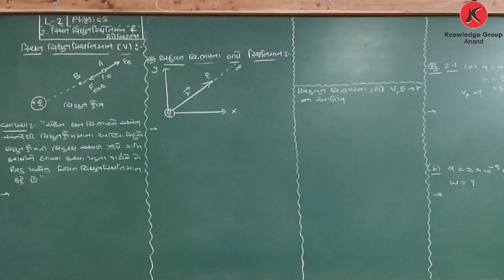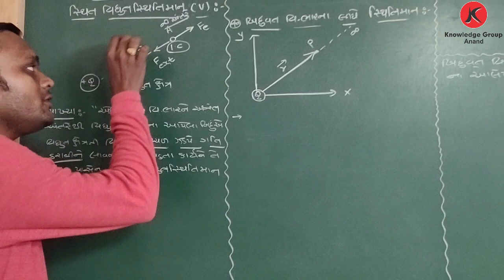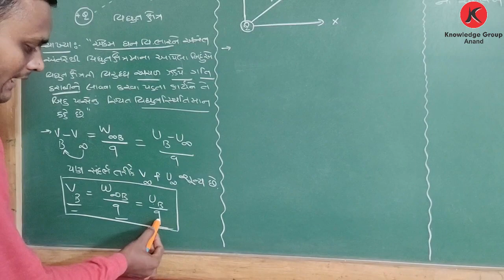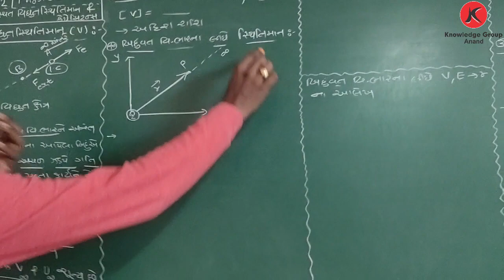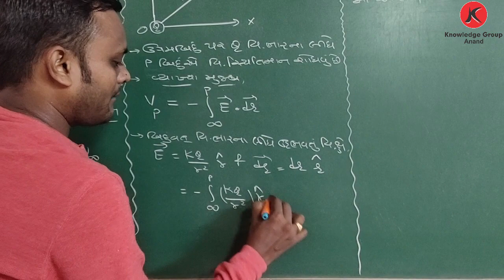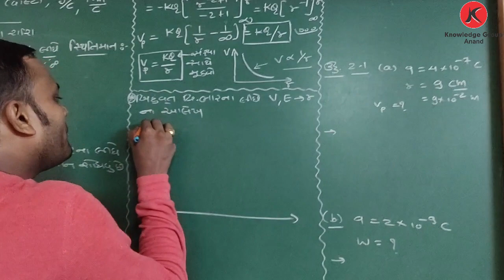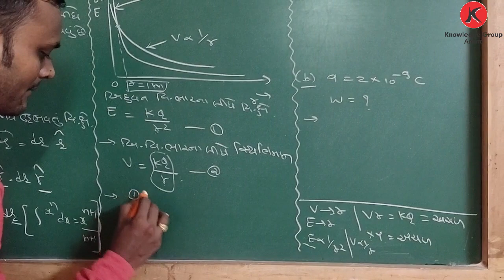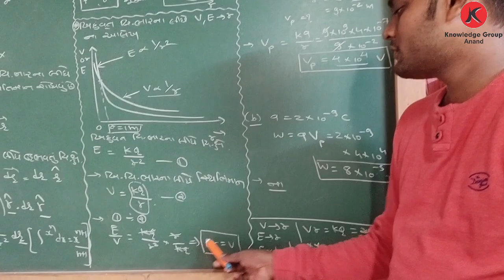Class 12 Guj. Med. - Physics :Ch 2 સ્થિત વિધુત સ્થિતિમાન અને કેપેસિટન્સ